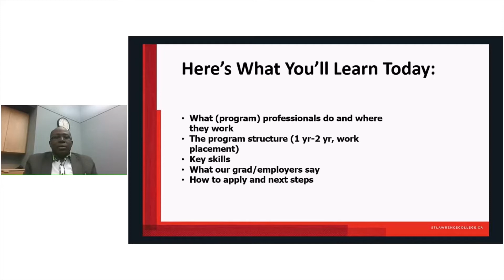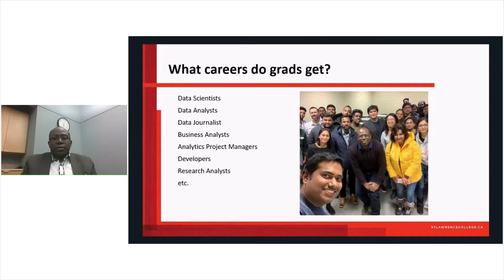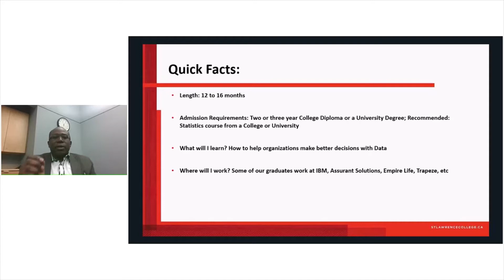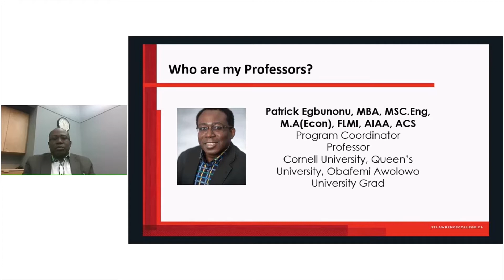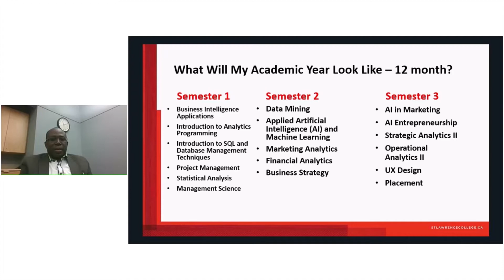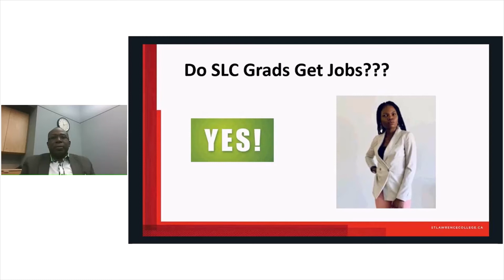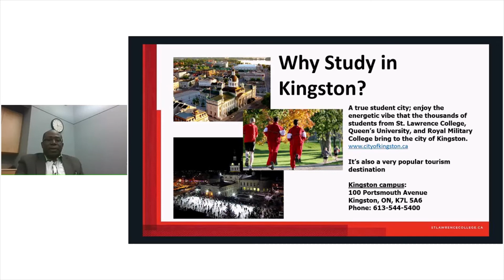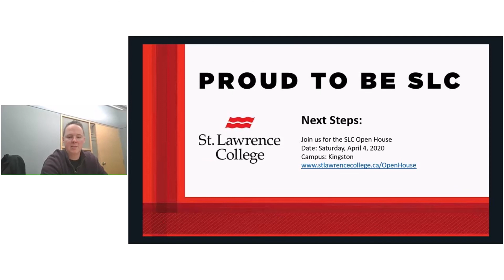Business Analytics Webinar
This program prepares graduates to work in the growing and dynamic field of business analytics. Students will learn the techniques and tools of analytical decision making and utilize these skills to drive the competitiveness of an organization. Students will be exposed to generic analytics modeling as well as courses in the areas or marketing, operations, and business strategy.